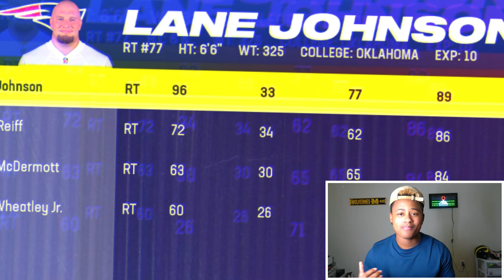Can a Team of Pro Bowlers Win A Super Bowl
Was up My Sober Broski's I had to see if Kanas City Chiefs were Glazed In Real Life and in Madden 24. Lamar Jackson in The Gang held it down in Super Bowl 58! madden24 majorjosh gameplay probowl @NFL @EAMaddenNFL

Stay Sober and Put God First!